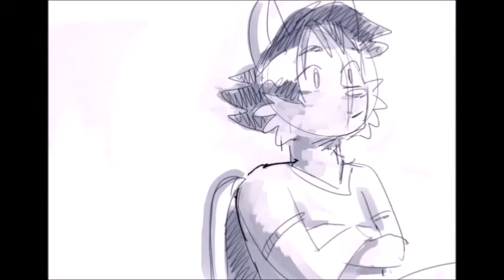Pin Wheels WIP2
I had some time this week to pop in a little extra dialog and my buddy John Charles let me use his music in this video. I still need to get the sound leveled out right but I'll tweak it some more when me and the gang get more recorded.